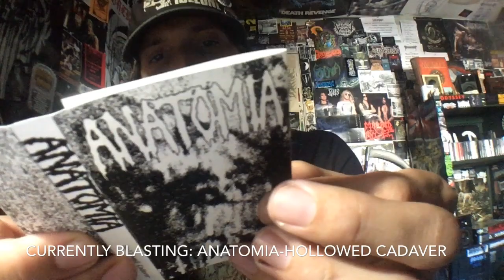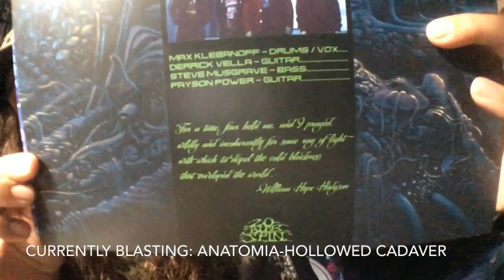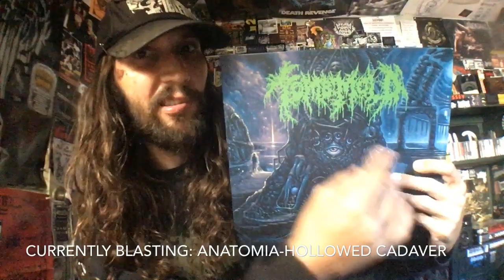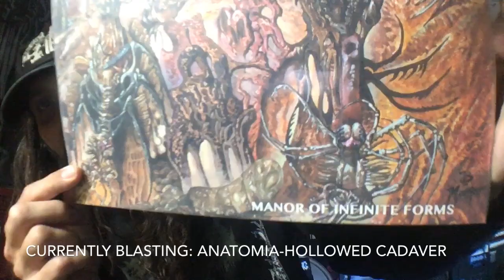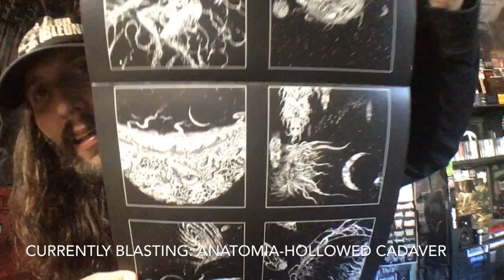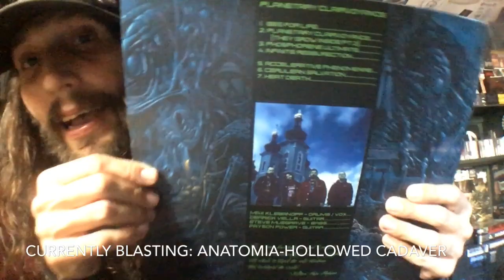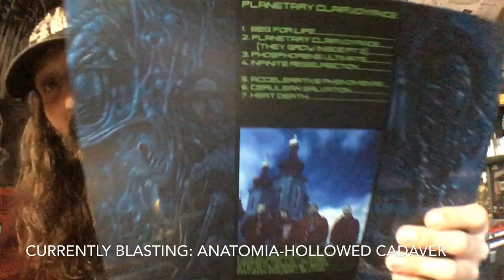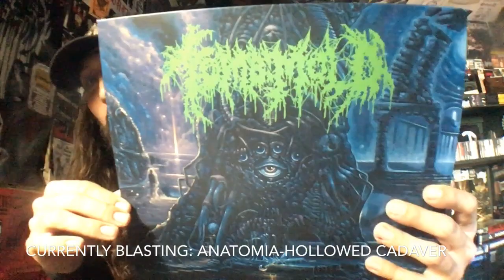Vital Vinyl Vlog: Tomb Mold-Planetary Clairvoyance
“Tomb Mold” are back on,”Vital Vinyl Vlog” with their 3rd Full Length In 3 years...,”Planetary Clairvoyance” is a killer listen. Especially the beginning of the album. Which features in my opinion what might be some of the bands strongest material outside of the debut album.
Now I hate sounding like that guy that loves the first record but feels everything else doesn’t blow them away like the first album did.
But I did not go into this lesson with any nostalgia but with very high expectations that were met on the first track and the three following tracks. Concluding the A-Side.
Now the, B-Side is awesome.. and blows away a lot of other bands whole albums but I felt like this was lacking compared to, the B-Side of ,”Manor Of Infinite Forms” which is sooo good!
It’s a new,”Tomb Mold” Record alright!
Also gone on the A-side are some of the more melodic riffs that Littered the sophomore  record, but when ,”Tomb Mold” Wants to get melodic here they go to the acoustic guitar’s and add some very heavy atmosphere to an already heavy listen.. The only thing about the second side of the record is I kind of felt like it dragged on a little bit. Kind of like that you needed to fill in a song or two but this is still mostly all killer with next to no filler it all depends on your taste really but chances are if you’re a big ,”Tomb Mold” fan (I love the band but there’s so much gnarly stuff out right now the A-Side really kicked my ass, but I did feel like the album did drag a bit on the B-Side but never gets boring.
I highly recommend this especially if you are a fan of modern death metal what I mean by that is if you dig bands along the lines of,”Outer Heaven”, “Scorched”, ect You might recognize a familiar production quality which is mostly noticeable in the vocals in the extremely loud and sick guitar sound from mastermind,”Arthur Rizk” yes the same man who makes,”Pissgrave” sound so filthy and heavy on record also has worked on albums from,”Code Orange” for example and,”Sumerlands”.
But if you like death metal give this a listen the end.